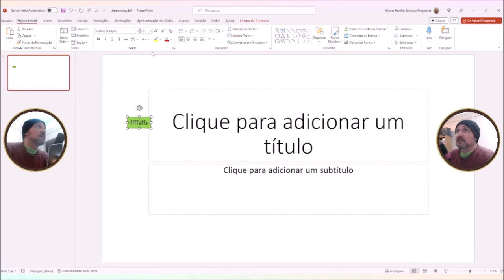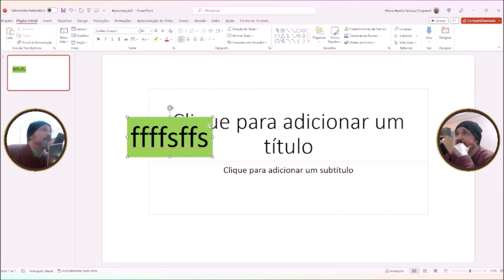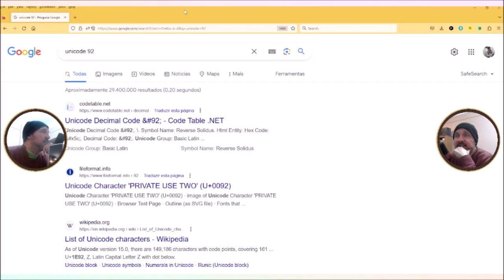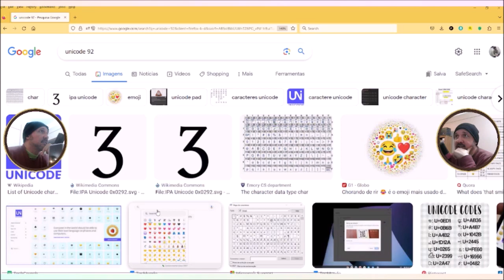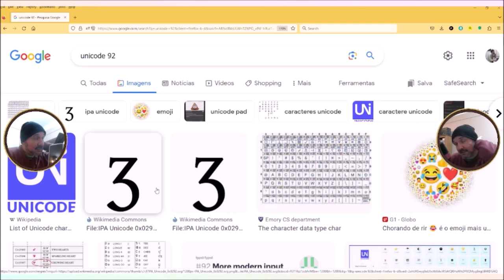O mistério do unicode 92